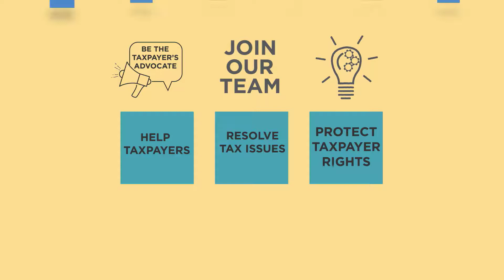Taxpayer Advocate Service Careers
The Taxpayer Advocate Service is looking for energetic, advocacy minded team players to join our team.
The Taxpayer Advocate Service is an equal opportunity employer.